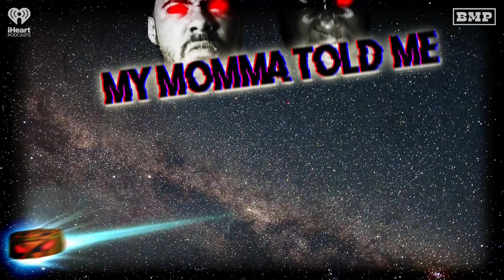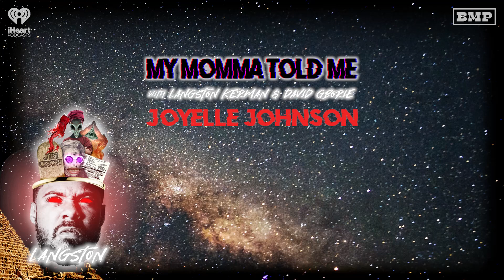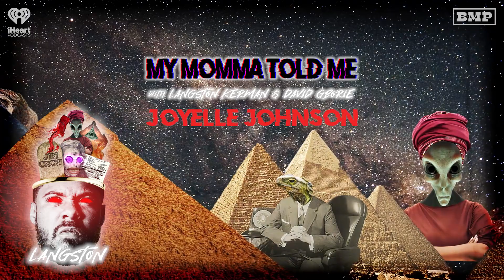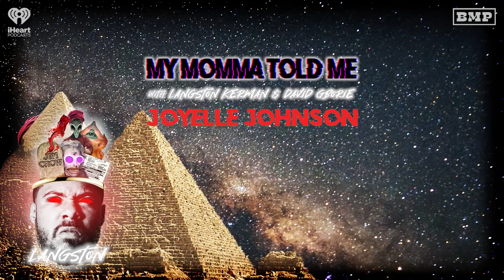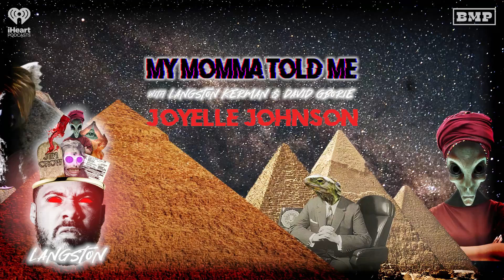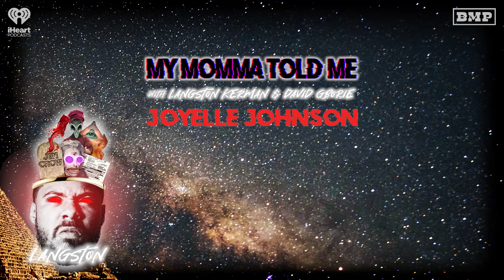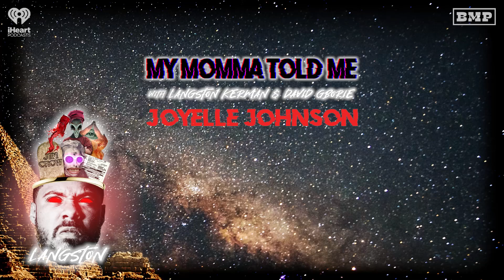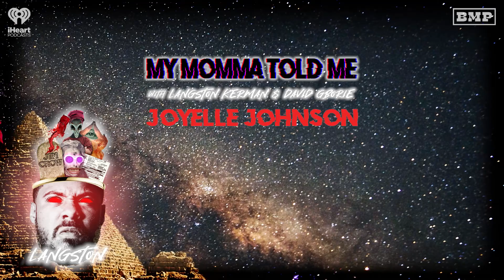S2 Ep 18: Destiny's Surrogate (Joyelle Johnson) | MY MOMMA TOLD ME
Did Beyonce fake her pregnancy with Blue Ivy? Langston and his guest Joyelle Johnson (Love Joy on Peacock) take a swat at this buzz worthy conspiracy.

My Momma Told Me LIVE! at The Elysian in Los Angeles, California. Show is on Thursday, February 16th at 7:30pm.

Not in Los Angeles? Catch the show LIVE on Moment! Get your ticket and watch it live OR 7 days afterwards.

Comedian Langston Kerman and his guests take a deep dive into the most exciting, groundbreaking and sometimes problematic Black conspiracy theories. They’ll cover silly conspiracies, scary conspiracies and conspiracies they learned from that uncle who used to wear jeans when he went swimming in the public pool.